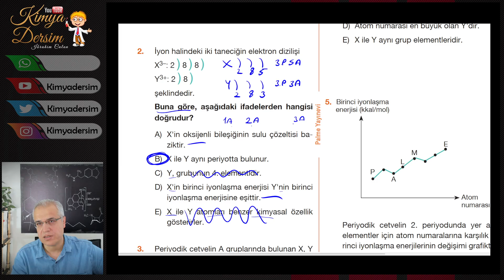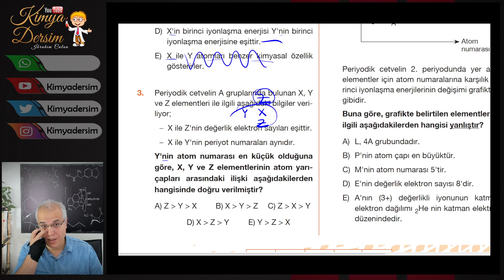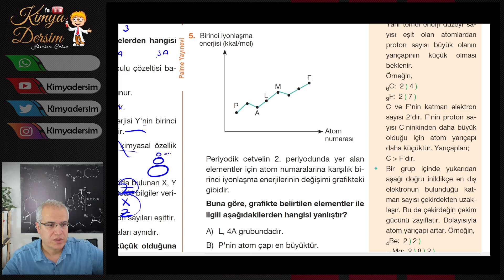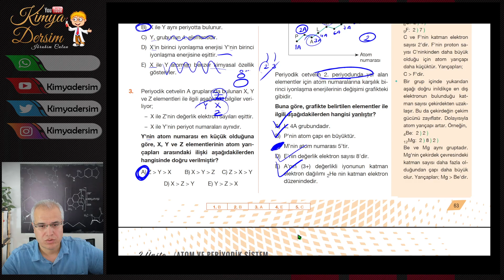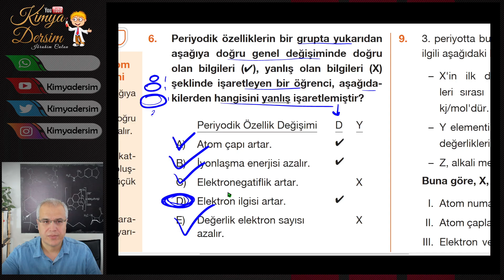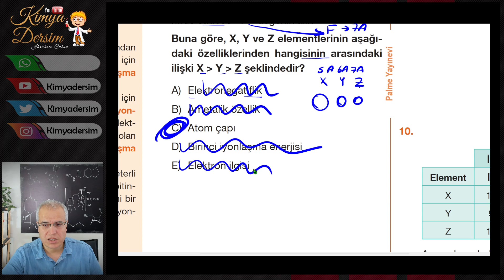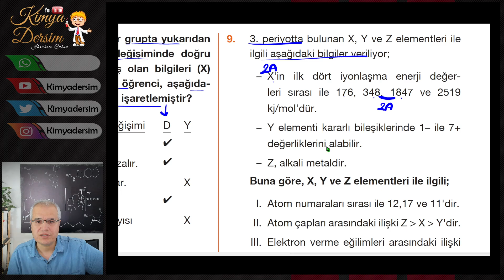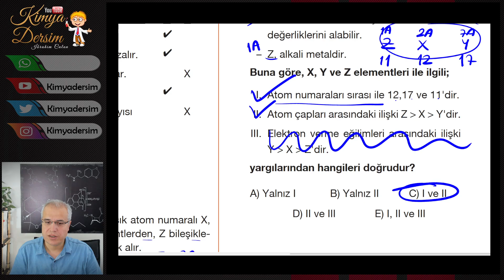Palme TYT-2025 | Atom ve Periyodik Sistem | Periyodik özelliklerin değişimi-1 | Test-17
Periyodik cetvelde elementlerin özellikleri belirli bir düzen içinde değişir. İşte bazı temel değişimler:

Atom Yarıçapı:
Soldan sağa gidildikçe atom yarıçapı azalır. Çünkü çekirdek yükü artar ve elektronlar çekirdeğe daha yakın çekilir.
Yukarıdan aşağıya inildikçe atom yarıçapı artar. Çünkü enerji seviyeleri artar ve elektronlar çekirdekten daha uzak konumlanır.
İyonlaşma Enerjisi:
Soldan sağa gidildikçe iyonlaşma enerjisi artar. Çünkü çekirdek yükü artar ve elektronları çekirdekten koparmak zorlaşır.
Yukarıdan aşağıya inildikçe iyonlaşma enerjisi azalır. Çünkü elektronlar çekirdekten daha uzak konumlandığı için koparmak daha kolay olur.
Elektronegatiflik:
Soldan sağa gidildikçe elektronegatiflik artar. Çünkü çekirdek yükü artar ve atomlar elektronları daha güçlü çeker.
Yukarıdan aşağıya inildikçe elektronegatiflik azalır. Çünkü atom yarıçapı artar ve çekirdekten uzak olan elektronlar daha az çekilir.
Metalik ve Ametalik Özellikler:
Soldan sağa gidildikçe metalik özellik azalır, ametalik özellik artar.
Yukarıdan aşağıya inildikçe metalik özellik artar, ametalik özellik azalır.